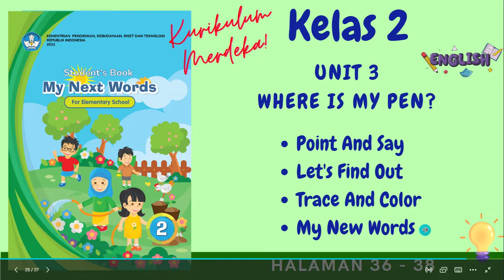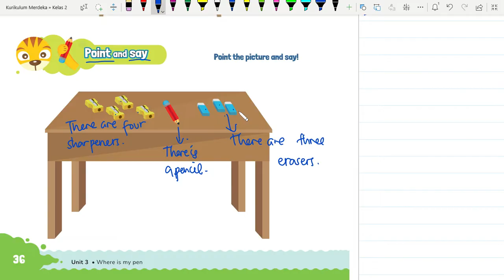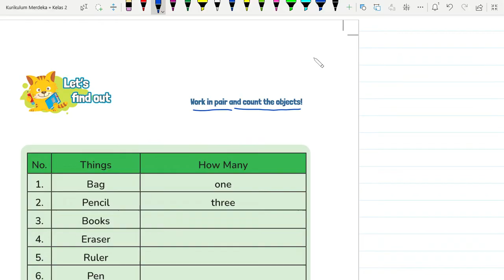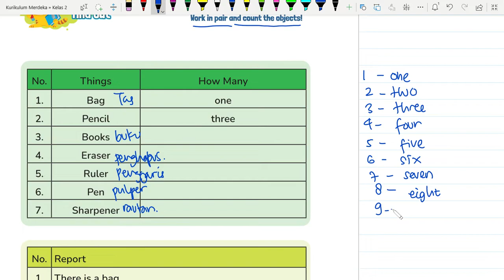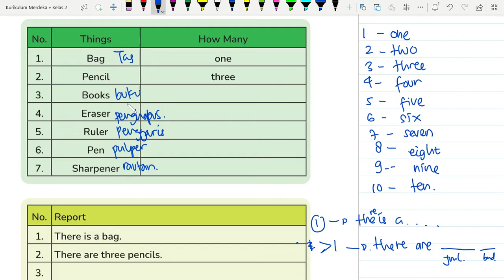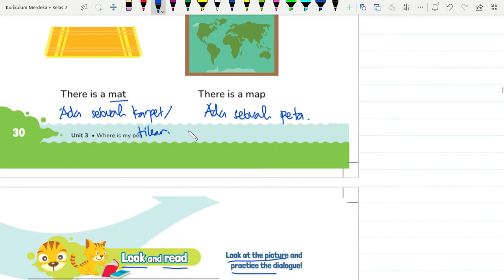Kurikulum Merdeka Kelas 2 Bahasa Inggris Unit 3 | Where Is My Pen? - Part 3 | Halaman 36 - 38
"Hi Adik-Adik,

Di video kali ini Kak Rina akan membahas materi dan kunci jawaban dari Buku Kurikulum Merdeka Kelas 2 Bahasa Inggris Unit 3 mengenai Where Is My Pen? - Part 3 di Halaman 36 sampai dengan 38

ALAT NGONTEN KAK RINA :
Editing : Filmora, Camtasia, CapCut Pro
Laptop : Lenovo Yoga Slim 7i Pro
Pen Tablet : Wacom One by CTL-472 & XP Pen Deco 01 V2
Mic : Soundtech 2.1, TNW-N9 Wireless Microphone, Rode Podmic USB
Tools : Microsoft Edge, OneNote for Windows 11, PowerPoint, Canva Pro